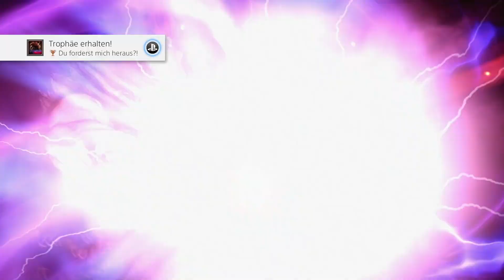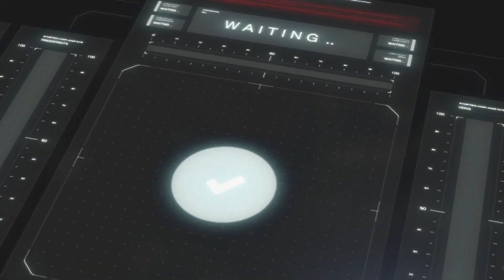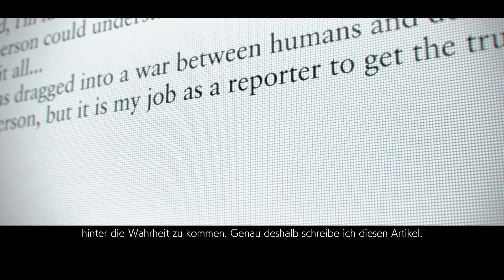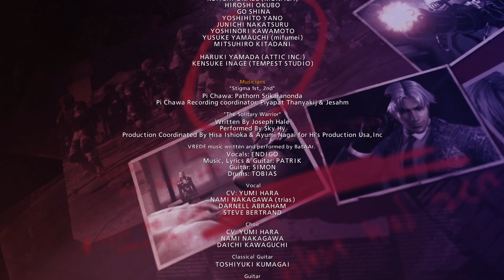Kurz aber Knackig! Lets Play Tekken 7 #02 (German / Deutsch)